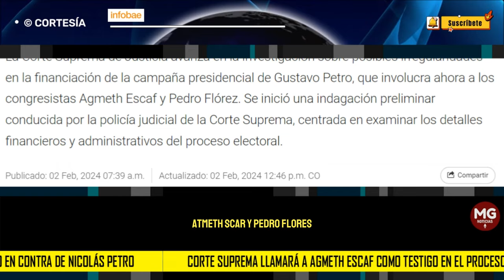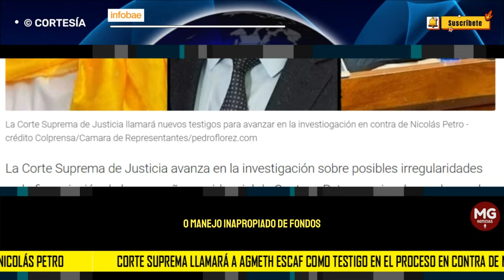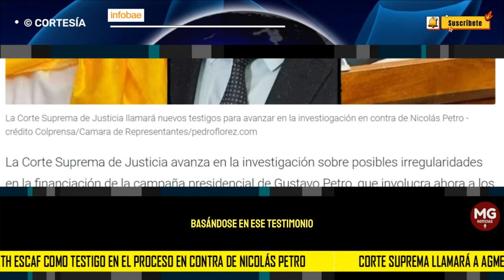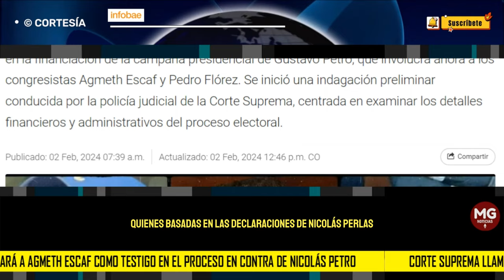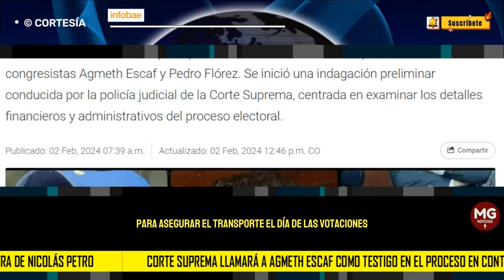URGENTE 🔴 LO ÚLTIMO CASO NICOLAS PETRO || CORTE LLAMA A MIENBROS DEL PACTO HISTÓRICO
Corte Suprema llamará a Agmeth Escaf como testigo en el proceso en contra de Nicolás Petro
Dos congresistas del Pacto Histórico, entre ellos Agmeth Escaf, están siendo investigados por supuestas irregularidades en la campaña de Gustavo Petro
INFOBAE